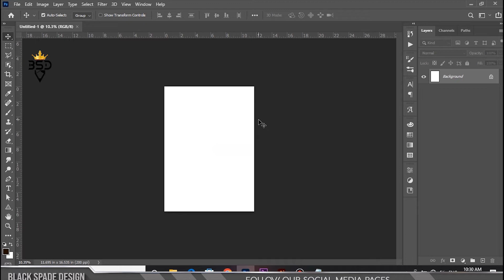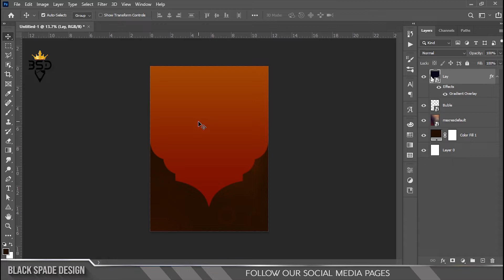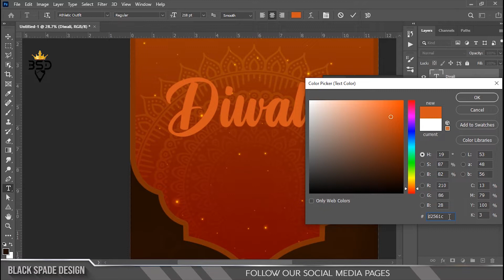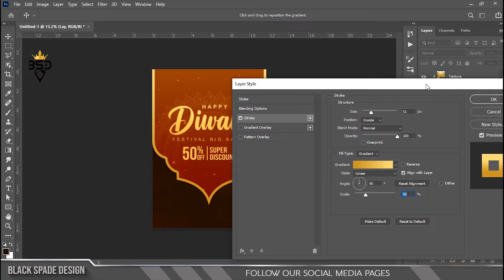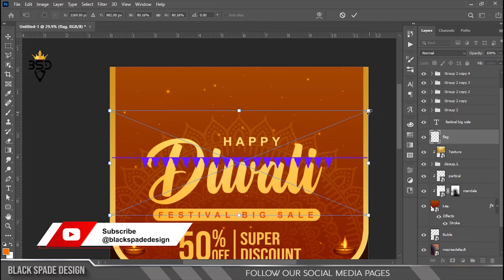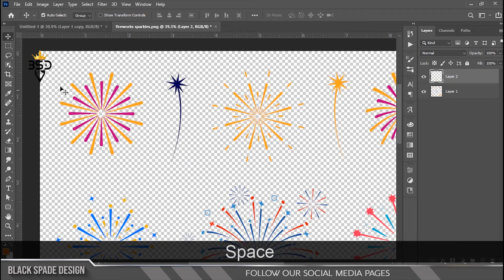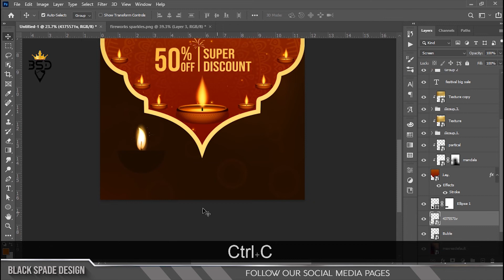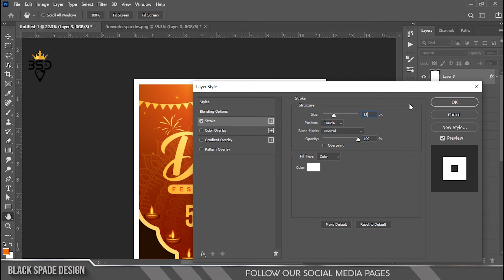Happy Diwali Poster Design in | Photoshop 2021 Tutorial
Photoshop tutorial-தமிழ்

Happy Watching. . .

©Black_Spade_Design